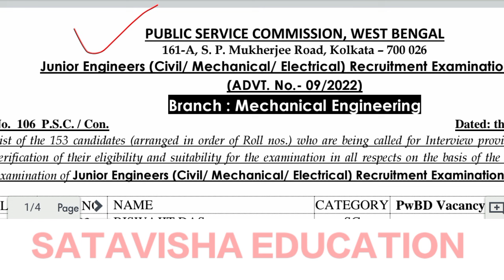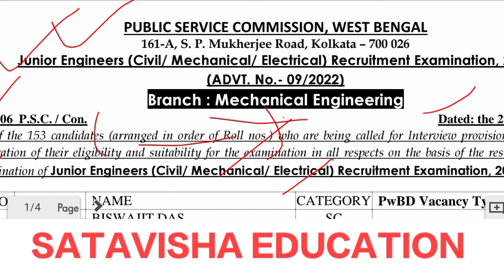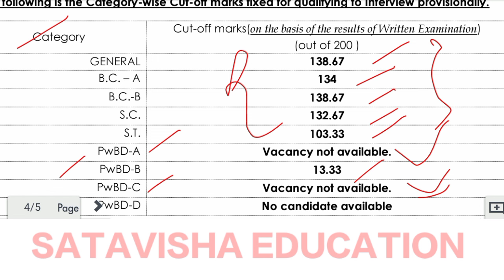👉 PSC NEW RESULT// PSC JE MECHANICAL ENGINEERING এর RSELUT প্রকাশ.